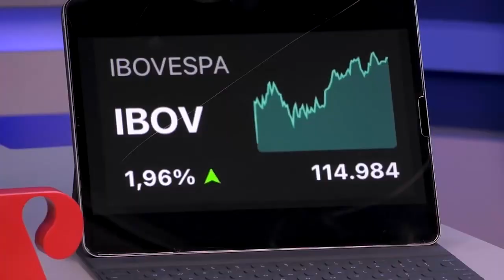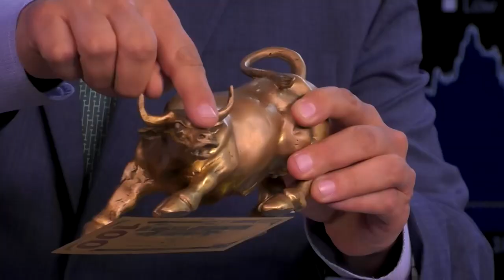Fechamento Touro de Ouro com